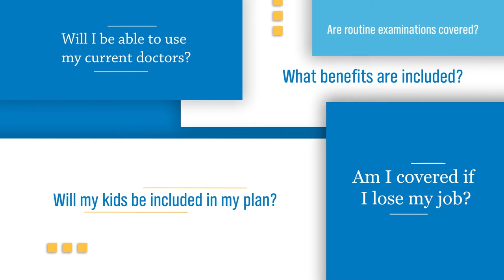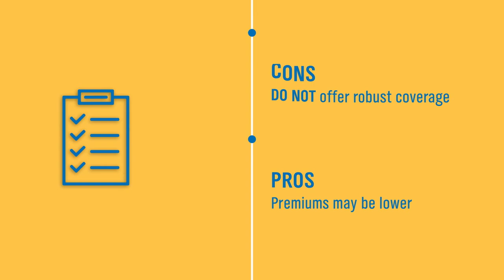Health Coverage After Job Loss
We understand this is a challenging time for many. You have options to gain coverage after a qualifying event, such as job loss. This video outlines those options to help you prepare and plan with confidence.